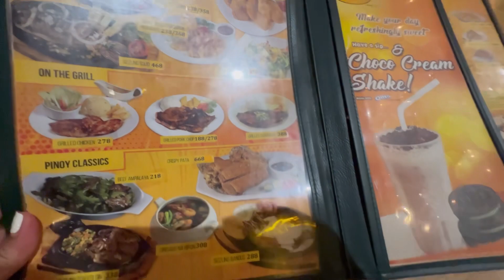Robinsons Galleria Cebu I Dinner @Sunburst I PinoyFam in America Vlog #276